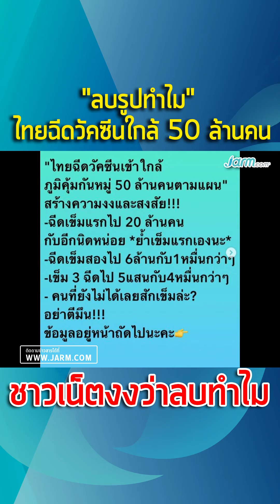"ลบรูปทำไม" ไทยฉีดวัคซีนใกล้ 50 ล้านคน ชาวเน็ตงงว่าลบทำไม